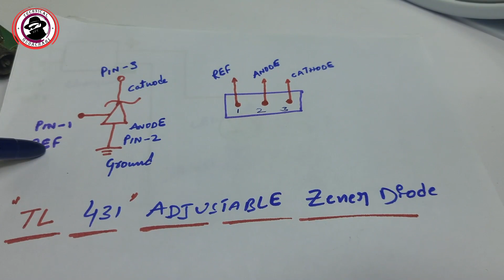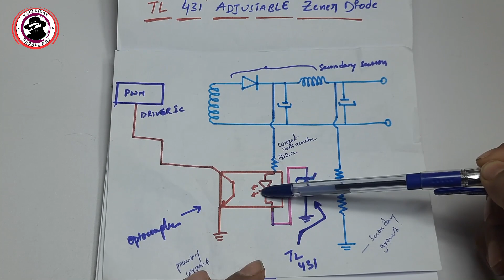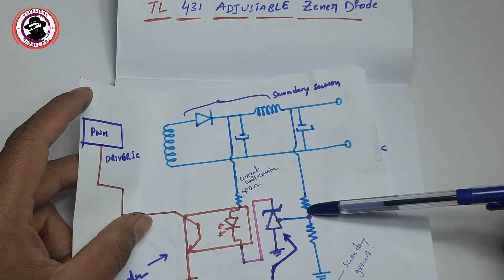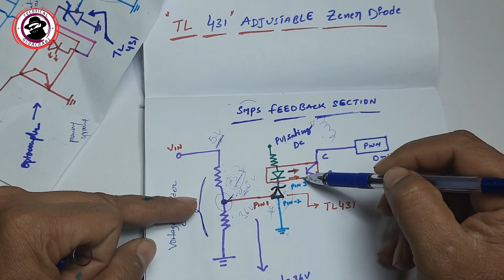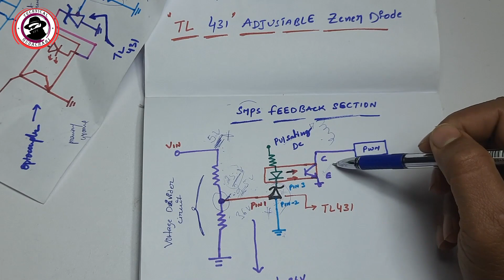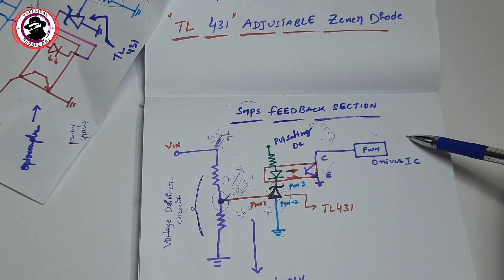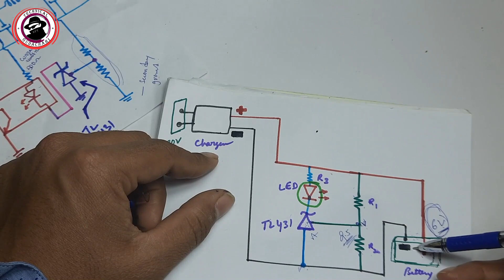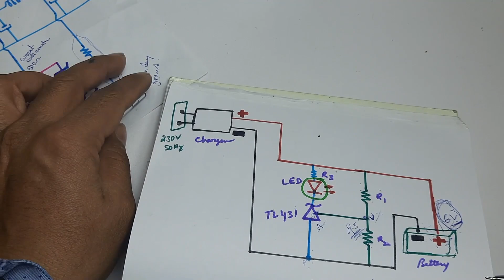TL431 Zener Reference IC Details in Telugu#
• Less theory more pract